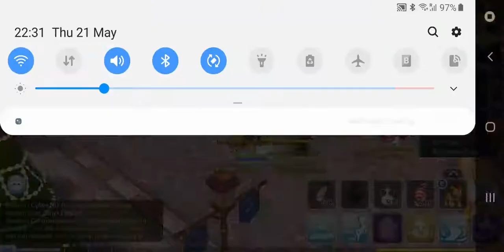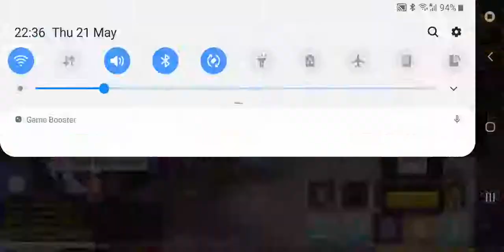RAGNAROK ONLINE MOBILE GACHA BY MONTH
Gacha random items